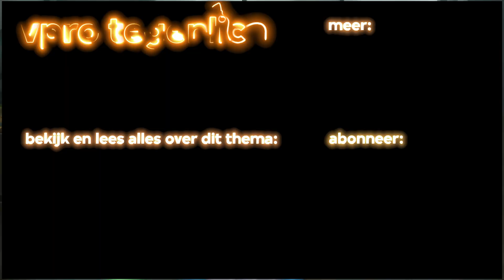AI op de sofa bij Stanford-psycholoog Michal Kosinski | VPRO Tegenlicht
In de serie Tegenlicht Toekomstverkenners gaan we met inspirerende denkers op zoek naar sporen van de toekomst. De toekomst volgens Michal Kosinski, psycholoog aan de Stanford University.

Ooit gebruikte hij AI om de menselijke psychologie te voorspellen, en werd zijn onderzoek gretig gebruikt voor het beïnvloeden van verkiezingen door het Britse bedrijf Cambridge Analytica.

Maar nu richt hij zijn onderzoek niet meer op mensen maar op de AI zelf: hij vindt dat de nieuwste generatie AI zelf toe is aan psychologisch onderzoek.

Interview: Arnout Arens
Montage: Ilija Brozovic
Camera:  Stefan Ruenzel
Geluid: Ian Van Keuren
Teleprompter:  Elizabeth Howe
Productie: Koos van Merbel
Eindredactie: Jasper Koning, Geert Rozinga